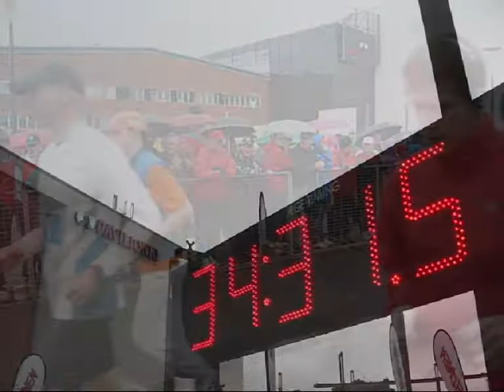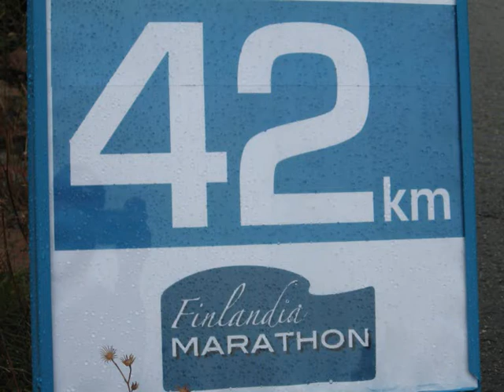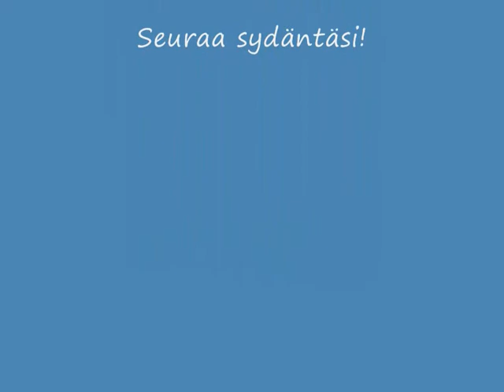Finlandia Marathon 2007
Sports, marathon